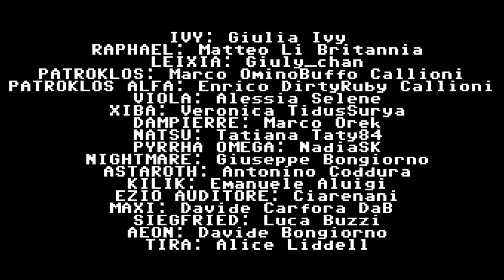Performance Soul Calibur V - Cartoomics 2013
Ecco il video completo dell'esibizione del gruppo di Soul Calibur V presentato al Cartoomics 2013 di Milano prima della gara di cosplay di domenica 17 Marzo presentata da Maurizio Merluzzo e Luca Panzieri.

Credits:

IVY: Giulia Ivy
RAPHAEL: Matteo Li Britannia
LEIXIA: Giuly_chan
PATROKLOS: Marco OminoBuffo Callioni
PATROKLOS ALFA: Enrico DirtyRuby Callioni
VIOLA: Alessia Selene
XIBA: Veronica TidusSurya
DAMPIERRE: Marco Orek
NATSU: Tatiana Taty84
PYRRHA OMEGA: NadiaSK
NIGHTMARE: Giuseppe Bongiorno
ASTAROTH: Antonino Coddura
KILIK: Emanuele Aluigi
EZIO AUDITORE: Ciarenani
MAXI: Davide Carfora DaB
SIEGFRIED: Luca Buzzi
AEON: Davide Bongiorno
TIRA: Alice Liddell